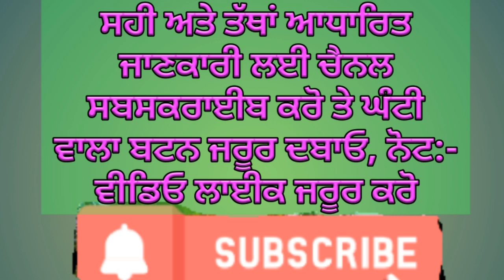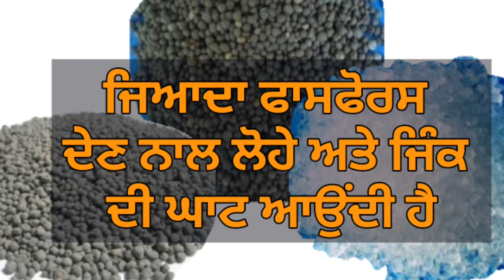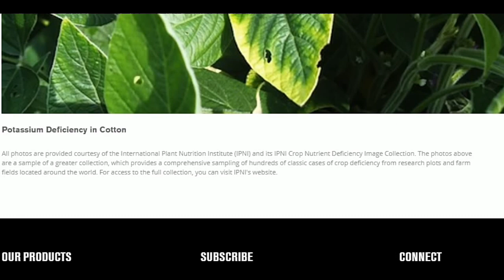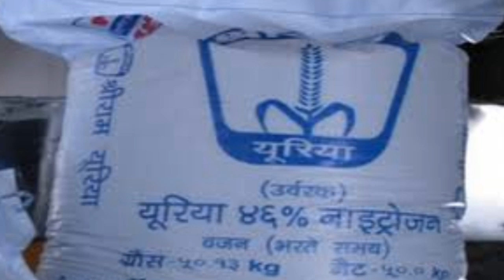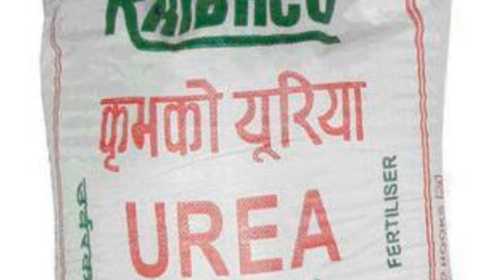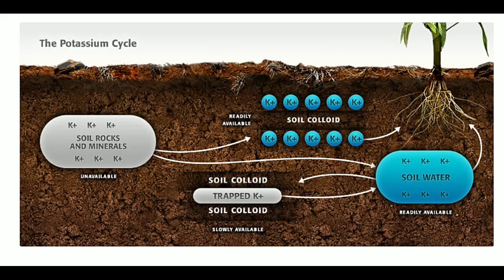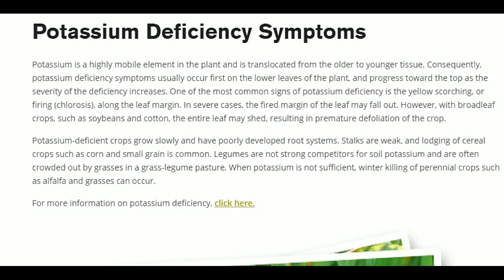Balance use of fertilizers in Rice (ਵੱਧ ਝਾੜ ਲਈ ਝੋਨੇ ਵਿੱਚ ਇਸ ਤਰਾਂ ਖਾਦਾ ਪਾਓ) Paddy part 15, Sher Gill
Fertilizers management in paddy crop is discussed in video